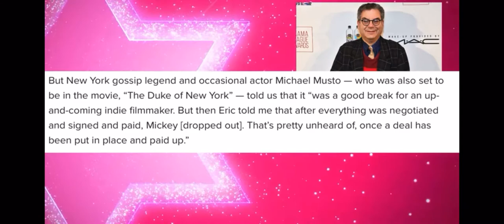Mickey Rourke versus Robert Deniro versus Eric Rivas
Duke of New York Michael Musto